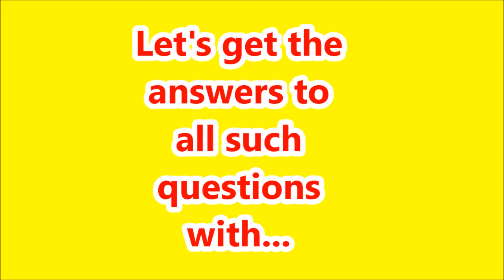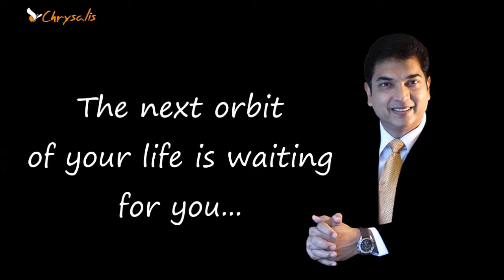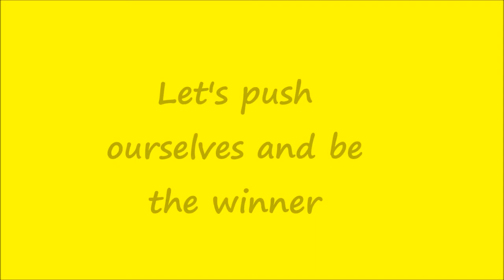" Make your Life a story worth telling " with Life Leadership Program by MG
It's in this one life we got to do what all we can. There is no second chance, no second innings, just this one life...

- Should we then not explore how to maximise from life?
- Should we then not understand that there must be a better way to live?
- Should we then not pick up a few tools to live better?
- Should we then not fast forward our life by benefiting from the wisdom of others?

Trust me, there is so much more life can offer to each one of us.. and Life is never partial, it's the way it is.. it's just that it gives maximum to those who embrace it, to those who understand it, to those who conduct themselves in accordance to the game of life...

I invite you to spend some quality time with yourself, I invite you to have some meaningful conversation with self, I invite you to discover who you are, what you can do.. I invite you to our flagship 'Life Leadership Program'..

Let's learn about this beautiful game called life, lets live our life to the fullest...